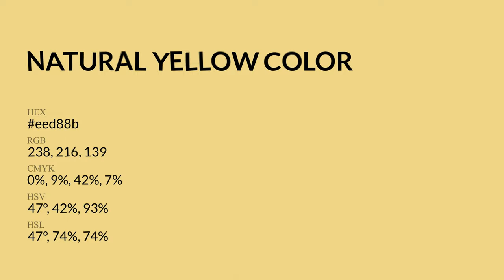Natural Yellow color eed88b hex Cool Yellow color eed88b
What color is Natural Yellow ? eed88b hex, Cool Yellow color eed88b

Hex eed88b Color Code is also known as Natural Yellow color

Hex eed88b Color code in RGB color code model is created after adding 93.33% red color, 84.71% green color and 54.51% blue color.
Hex eed88b Color code in CMYK color (process color) code model is generated after subtraction of 0% cyan, 09% magenta, 42% yellow, 07% black.